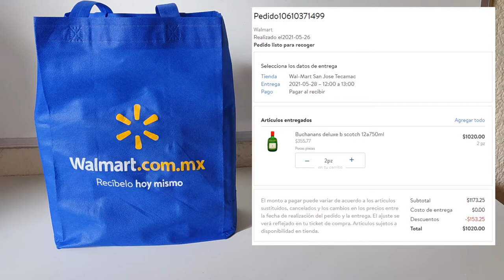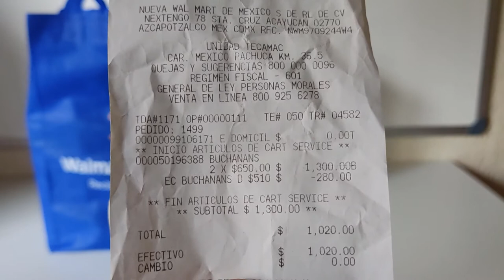✅ OFERTA de Whisky Buchanan's Deluxe 12 Años Escocés 750 ml SOLO en Walmart.com.mx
Oferta de Buchanan´s Deluxe 12 años solo en Walmart.com.mx en $ 510.00 MXN

Compre 4 piezas para aprovechar la OFERTA en este producto que no es de la canasta básica pero es NECESARIO

Buchanans De Luxe es un whisky que no puedes dejar de disfrutar en tus fiestas y reuniones.
- País: Escocia
- Premios: 2016 Medalla de oro en la Competencia Mundial de Licores de San Francisco
- Porcentaje alcohol: 40%
- Vista: Ámbar brillante
- Olor: Suaves notas a cítrico de naranja y chocolate. Sabor: cítricas a naranja y chocolate
- Maridaje: Platillos frescos como ceviche y aguachile con buena presencia de cítricos
La venta se realizará únicamente a mayores de edad.
El abuso en el consumo de este producto es nocivo para la salud. EVITA EL EXCESO.
Válido solo para mayores de 18 años. Al momento de su entrega solicitaremos alguna identificación oficial (INE o pasaporte) para corroborar mayoría de edad.
Cuando visites tu tienda en línea no olvides visitar el departamento de vinos y licores, donde encontrarás una amplia variedad de vinos con marcas reconocidas.